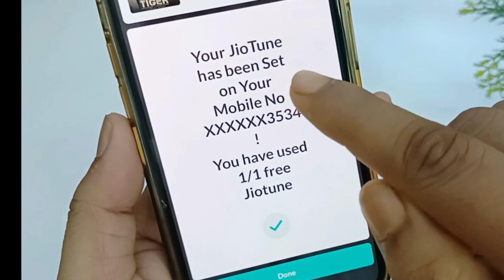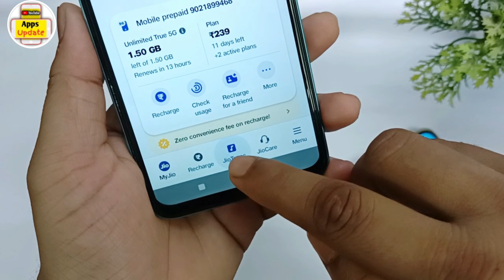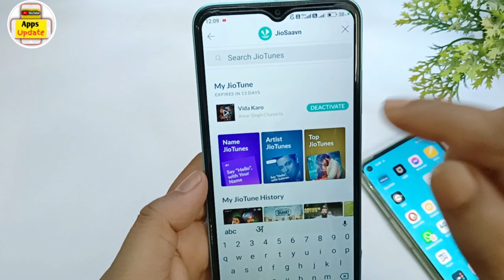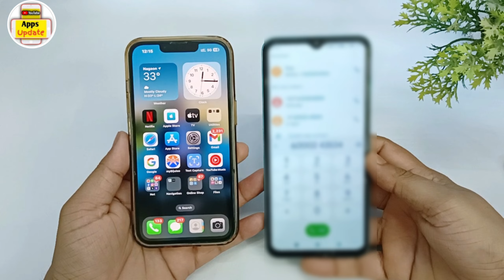Jio Free Caller Tune Kaise Lagaye | Jio Tune Set Kaise Kare | How To Set Free Jio Tune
Hello Dosto,
aaj mein is video par bataunga Jio Free Caller Tune Kaise Lagaye | Jio Tune Set Kaise Kare | How To Set Free Jio Tune. dosto agar apko ye video pasand aye to ek like jarur karna.
Queries solved -
Jio Sim Unlimited Free Jio Tune Set Problem 2024
Unlimited free Jio Tune Set Kaise Kare 2024
Jio Caller Tune Set Free Me Kaise Kare
Unlimited free Jio Tune Set Problem Solution In Hindi
Jio Not Available Song Caller Tune Set Kaise Kare
Jio Not Available Caller Tune Set 2024
2023 Me Free Jio Tune Set Kaise Kare
2023 Me Free Caller Tune Kaise Lagaye
Jio Caller Tune Nahi Lag Raha Hai Kaise Set Kare 2023
Jio Caller Tune Set Problem Solution 2023
jio caller tune kaise lagaye 2023 Me
Jio Not Available Caller Tune Set Kaise Kare
FREE Me Unlimited Jio Tune Set Kaise Kare Jio Saavn Se
How To Buy Jio Tune 2024
Jio Caller Tune Buy Kaise Karen
Jio Tune Set Problem Solution In Hindi 2024

Related Keywords -
1.jio sim me free caller tune kaise set kare 2024
2.jio sim me free caller tune kaise set kare 2023
3.jio sim me free caller tune kaise set kare
4.jio sim me free hello tune kaise set kare 2023
5.jio sim me caller tune kaise set kare free m
6.jio sim me caller tune kaise set kare free ma
7.jio sim me caller tune kaise set kare free me
8.jio sim me caller tune kaise set kare free me 2023 tamil
9.jio sim par caller tune kaise set kare free me
10.jio sim me caller tune kaise set kare apni pasand ki free
11.jio sim mai free caller tune kaise lagaye 2023
12.jio sim mai free caller tune kaise lagaye
13.jio ki sim mai free caller tune kaise lagaye
14.jio sim me caller tune kaise set kare free me 2023
15.jio sim pe caller tune kaise lagaye 2023
16.best jio sim me free caller tune kaise set karen
17.top jio sim me free caller tune kaise set karen
18.jio sim me free hello tune kaise set kare
19.jio sim me hello tune kaise set kare 2023
20.jio sim me caller tune kaise set kare free me